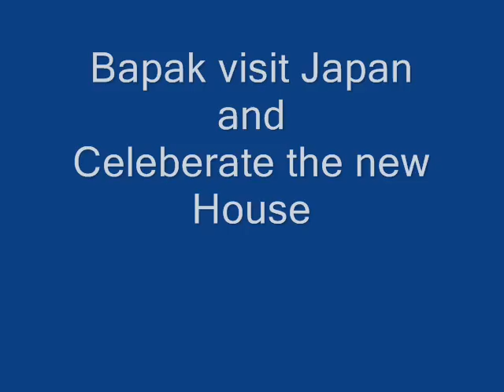Bapak Muhammad Subuh in Tokyo Japan 1979/80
Bapak Visited Subud Memeber in Tokyo Japan and opened new house Daisho Journey on 21 December'79 until 3 January'80.